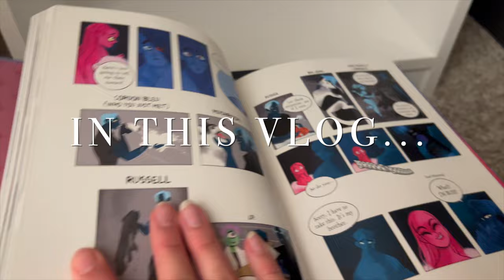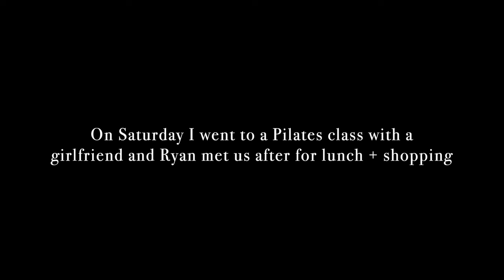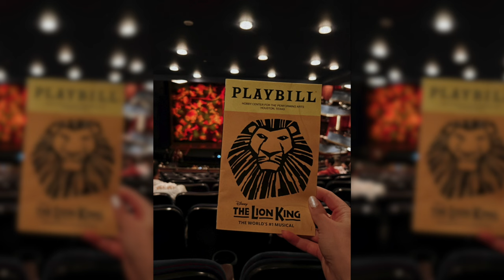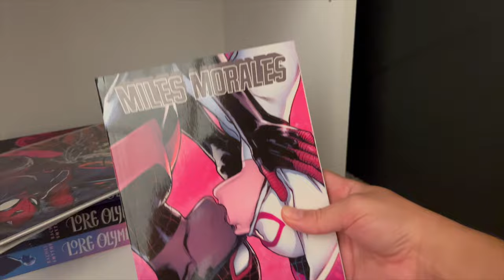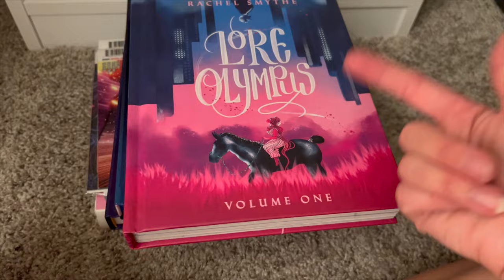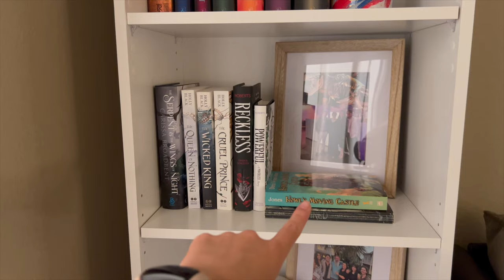LIFE LATELY: Birthday Vlog, New Bookshelf + Book Collection, GRWM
Hi everybody! Today I’m bringing you a new vlog from my birthday. Hope you enjoy!
Timestamps:
00:00 Introduction
12:03 New workout room layout + furniture
02:41 Friday night dinner + dessert
03:09 Saturday lunch, shopping, and reading
03:41 Birthday chatty GRWM
06:14 Birthday vlog
06:47 Saturday - Haircare routine
07:21 Sunday - intro to building new bookshelf
07:52 Building bookshelf
08:13 Overview of my book collection
11:48 Don't forget to subscribe!
Links for the furniture I mentioned:
Workout mat
New bookshelf:

This video is about birthday vlog, book collection, grwm, get ready with me, new furniture, days in my life, weekly vlog, vlog